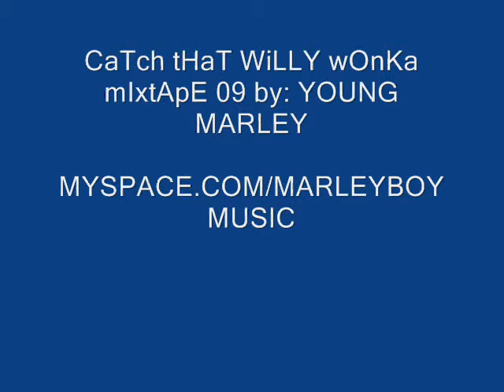YOUNG MARLEY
ITS DA MARLEY IN ME- WILLY WONKA MIXTAPE